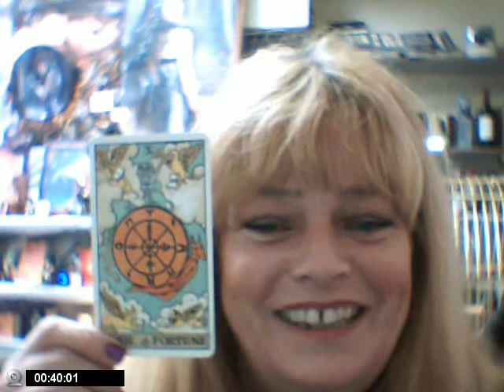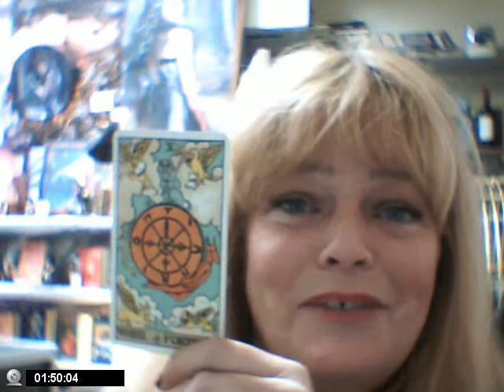The Major Arcana, The Wheel of Fortune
The Wheel of Fortune
10th card of The Major Arcana